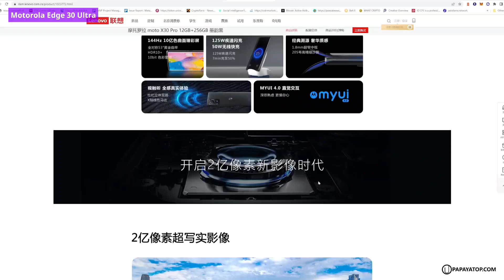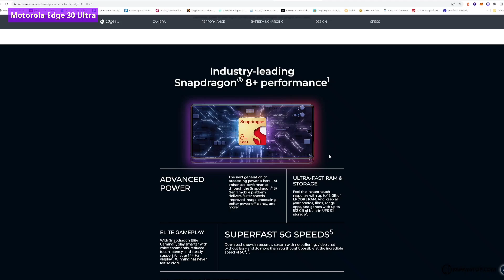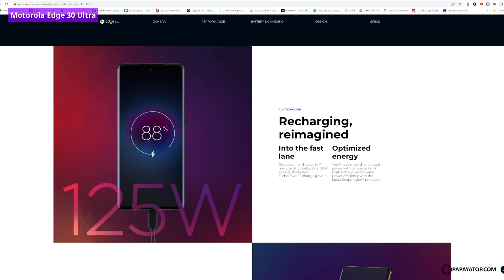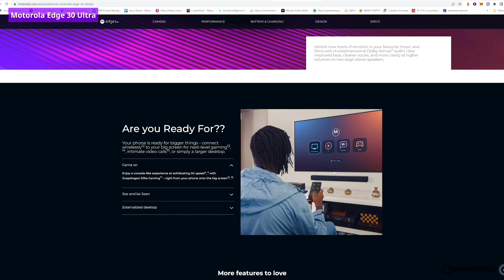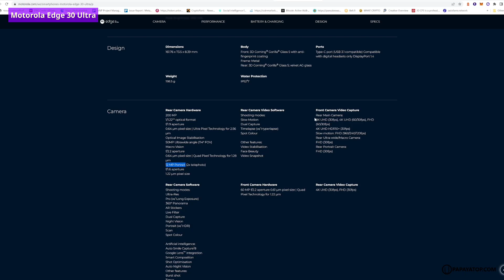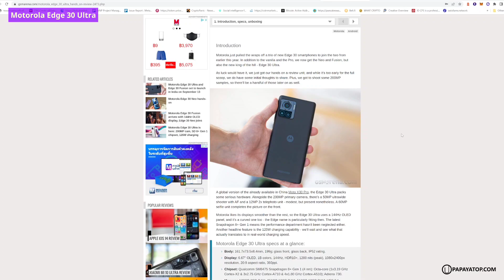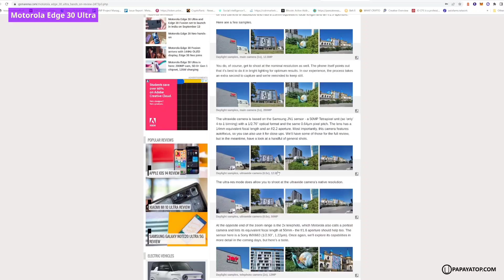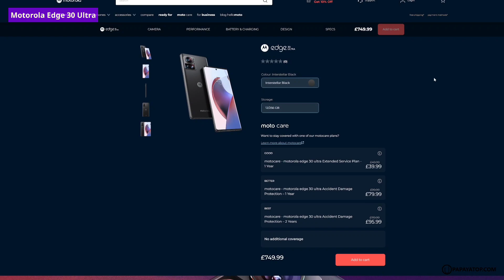Motorola Edge 30 Ultra กล้อง 200 ล้าน Snapdragon 8+ Gen 1 ลุ้นต่ำ 3 หมื่น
ทยอยเปิดตัว วางจำหน่าย Global ช่วง Q4/2022 กับ Motorola Edge 30 Ultra เรือธงจาก Motorola จัดเต็มของโหด หน้าจอ OLED 144Hz, กล้อง 200 ล้านพิคเซล, ชิพ Snapdragon 8+ Gen 1, ชาร์จ 125W ฯลฯ ลุ้นเปิดตัวต่ำกว่า 30,000 บาท !

คาดว่าเข้าไทยปลายปี 2022